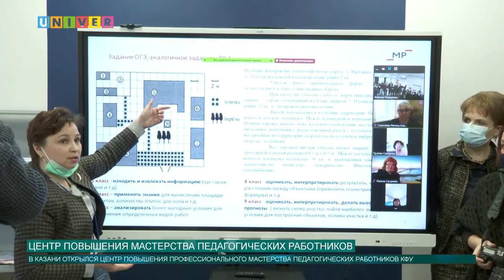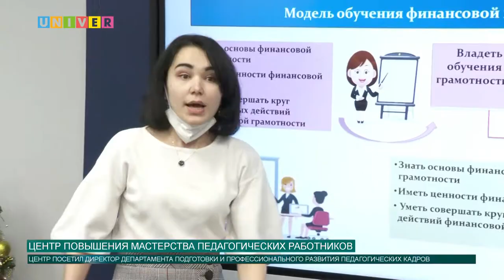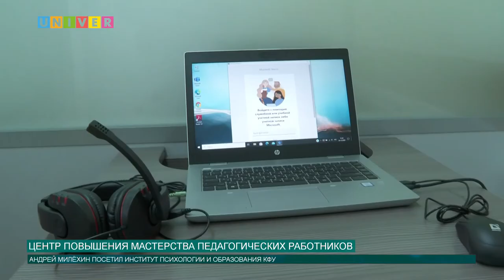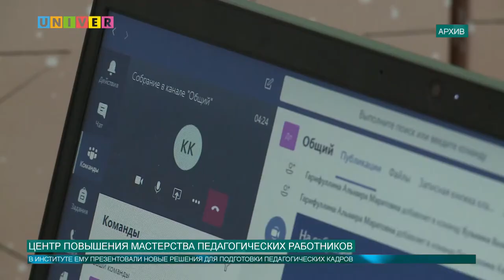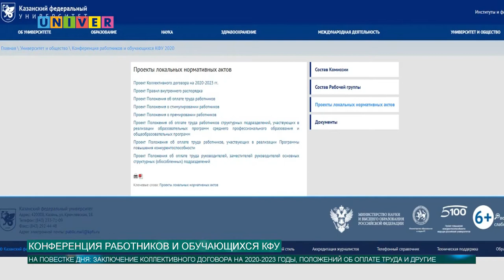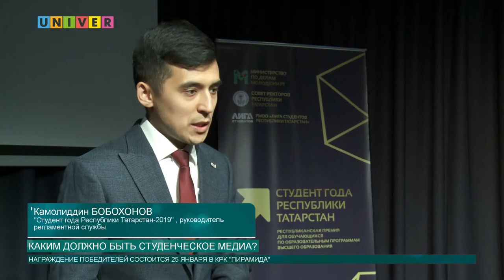Новости КФУ от 24.12.2020